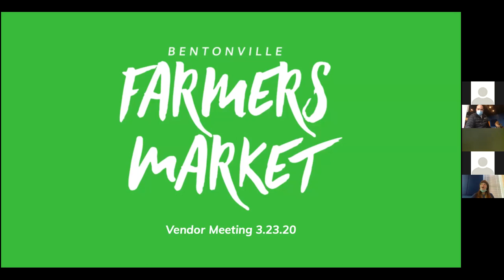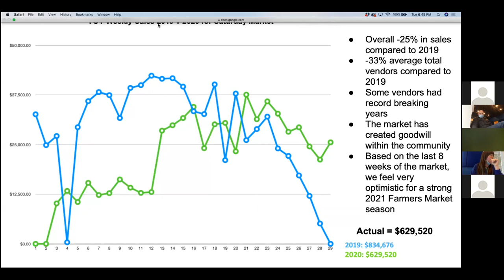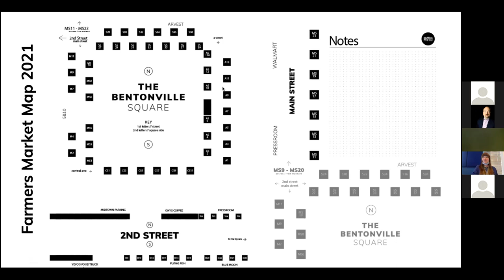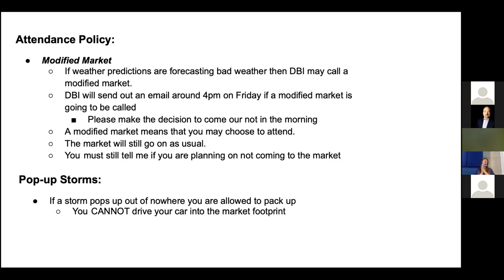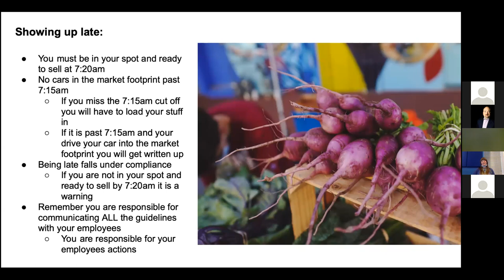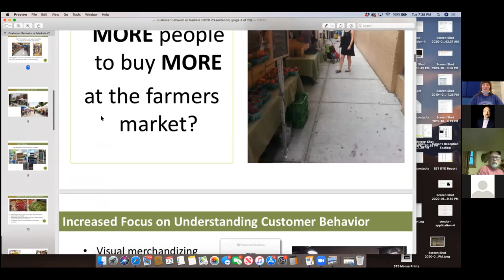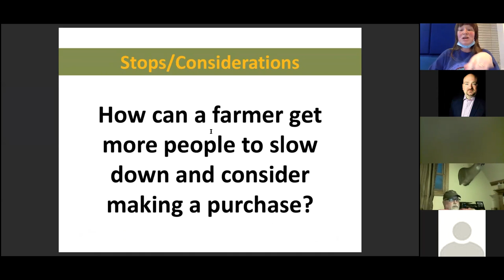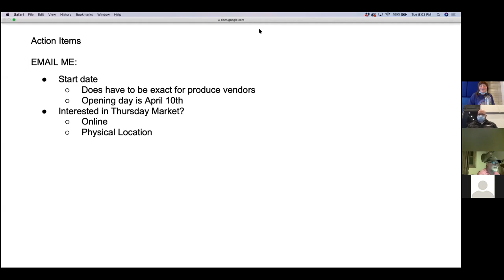Farmers Market Meeting 2021